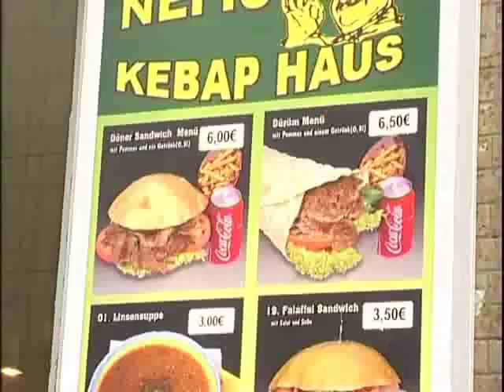Kedo für den Döner (Döner muss 2 EYRO sein)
Die Deutschen und auch die Hessen lieben den Döner - doch genau der könnte in Zukunft ziemlich ins Geld gehen: Der Dönerpreis soll um 30 Prozent steigen. Eine Schweinerei - findet vor allem Kadim Sanli, ein Mann, der schon lange für Billig-Döner kämpft! Daniel Fella hat ihn getroffen.

So kennen wir ihn: Immer im Einsatz für die wirklich wichtigen Dinge im Leben. Kadim Sanli, freier Kandidat für die hessischen Landtagswahlen 2008 und Bundeskanzler in spe, macht sich schon seit Jahren u.a. für niedrige Dönerpreise stark. Auch ihn schockte die aktuelle Nachricht: Der Döner wird 30% teurer! Grund genug für RTL Hessen-Reporter Daniel, ihn einmal wieder zu besuchen und sich seine Taktik im Kampf für Deutschlands Lieblings-Fast Food schildern zu lassen.